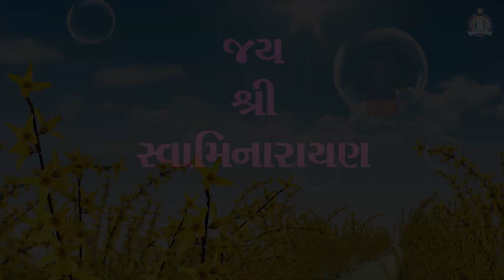Dhanurmaas Katha 08